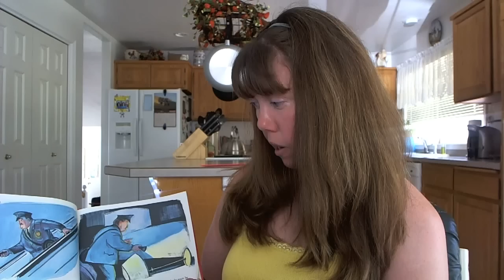Corduroy by: Don Freeman